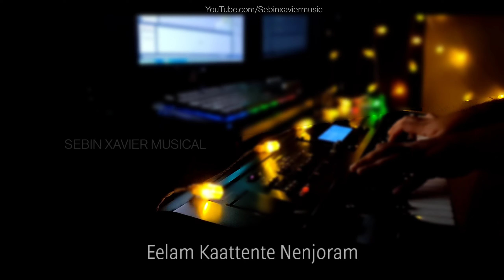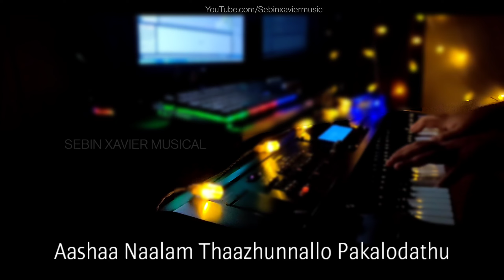Cherupunjiri - Maheshinte prathikaaram | Karaoke with lyrics | unplugged | Sebin xavier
Hi friends,
Humbly presenting you the  Karaoke of the song "Cheru Punjiri" from the movie "Maheshinte Prathikaaram"
 This is not the original Karaoke of the song. This is my small improvisation, moreover a guitar karaoke version
All the tracks of the cover are created, programmed and arranged by me using Roland GW8 and Ableton Live 8. Hope you guys will like.

Cheru Punjiri - Maheshinte Prathikaaram | Karaoke with lyrics | unplugged | Sebin xavier

Keys, programmed and arranged : Sebin Xavier
Concept design : Suresh Xavier
Mixed and mastered : josemon puthuppillil

 Lyrics: Santhosh Varma
Singer : Nikhil Mathew. Bijibal

If you are  talented in singing or music production and wants to record your songs with high quality, you can buy the products given below  by clicking the Amazon links below.

My Suggestions for recording audio for - cover songs, singing with karaoke, home studio(budget oriented)
other alternatives
mic bundle
For vlogging

My Suggestions for audio interface

audio interface (budget friendly)
other alternatives
studio bundle

My suggestions for headphones

Studio headphones

CREDIT/COPYRIGHT

If you are the rightful owner of any of the content i've used and want it removed, kindly before taking any action plz e-mail me on and I will remove it right away

Best regards

cherupunchiri maheshtinte prathikaram unplugged karaoke
cherupunjiri unplugged karaoke
cherupunjiri maheshinte